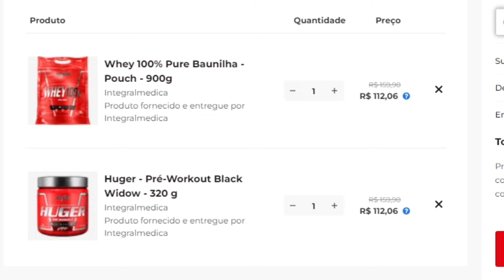JORLAN VIEIRA EXALTA A EVOLUÇÃO DE LUCAS GARCIA